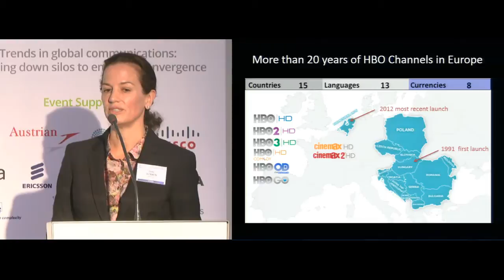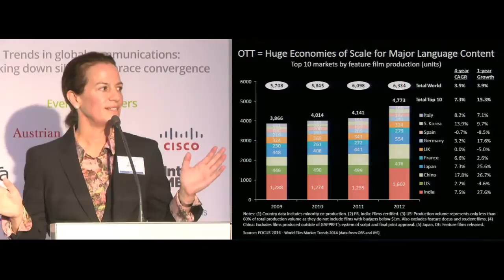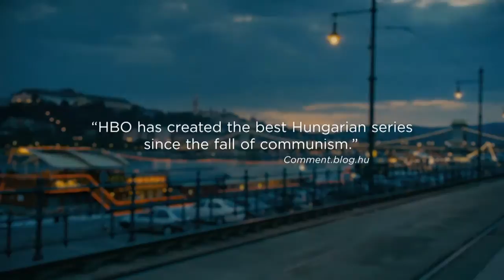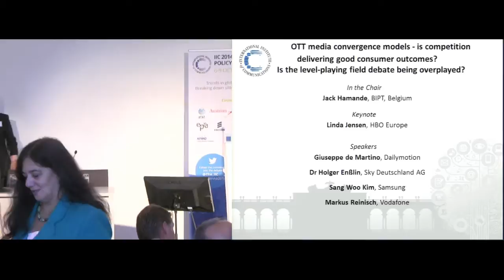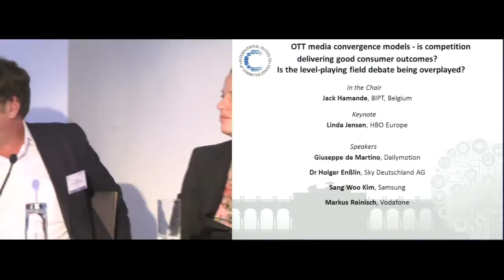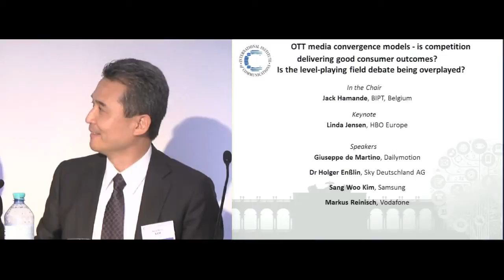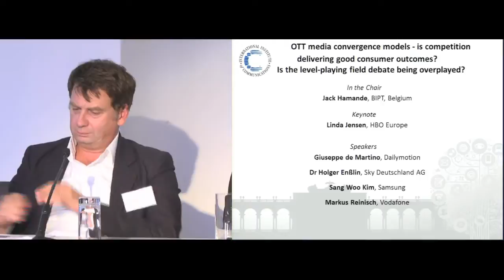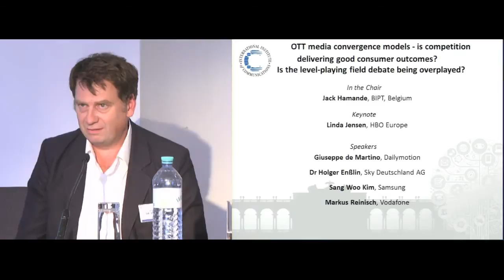OTT media convergence models-is competition delivering good consumer outcomes?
OTT Media Convergence Models - is competition delivering good consumer outcomes? Is the level playing field debate being overplayed?

- Is the level-playing field debate being overplayed?
- How are the activities of OTTs affecting fixed and mobile incumbent business plans?
- Will customer ownership move away from legacy providers? Is OTT a disruptive threat or innovative opportunity?
- Is vertical integration the way forward? How to approach from a regulatory point of view?
- Will SDN deliver new opportunities between OTT and legacy players?
- How are device manufacturers adapting their business and policy models in the face of the rapidly evolving OTT ecosystem?
- Impact of sector / market convergence (medium-long term) on regulatory ecosystem: do states need mandatory convergence of regulators?

Chair:
Jack Hamande, Chairman of the Council, Belgian Institute for Postal Services and Telecommunications (BIPT)

Keynote:
Linda Jensen, CEO, HBO Europe

Speakers:
Giuseppe de Martino, Executive Vice President EMEA, Dailymotion
Sang Woo Kim,President, Corporate Affairs & Legal/Compliance Europe, Samsung
Markus Reinisch, Group Public Policy Director, Vodafone